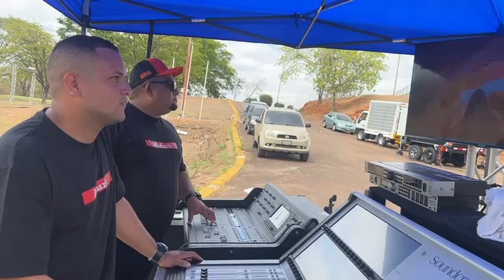Admark double 10 inch active 3 way in Venezuela